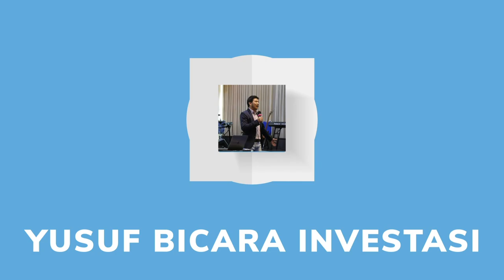TRAVELIO KOK BISA SUKSES?